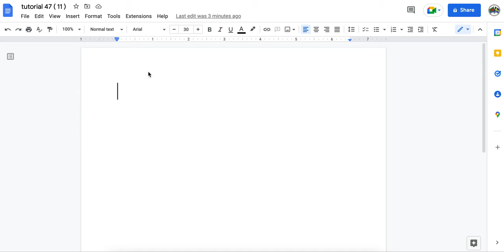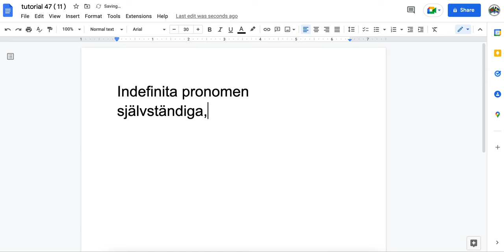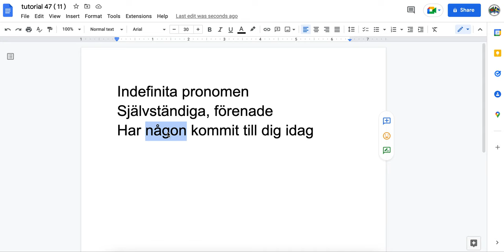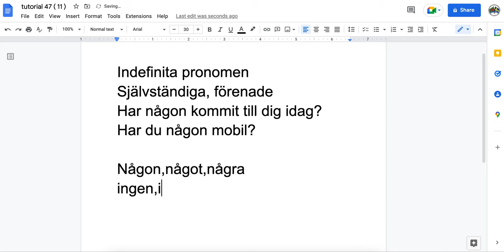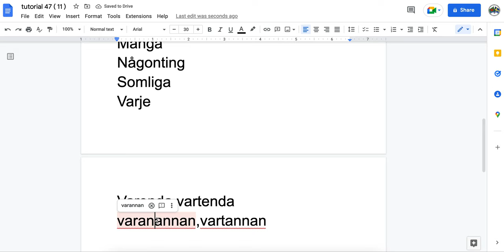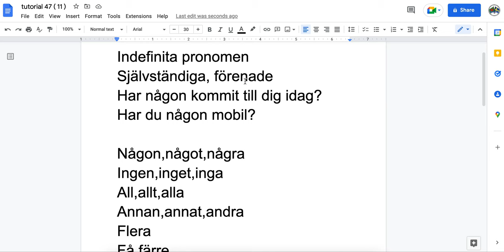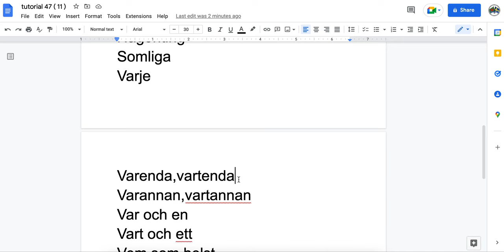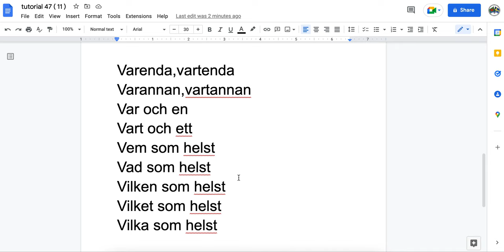Learn Swedish For Beginners | Learning Swedish | Swedish Language | SFI | সুইডিশ | PRONOMEN | 47-11